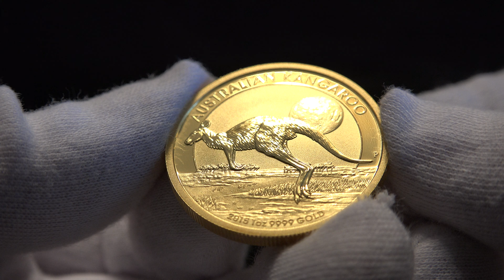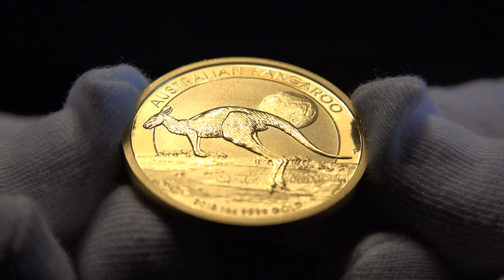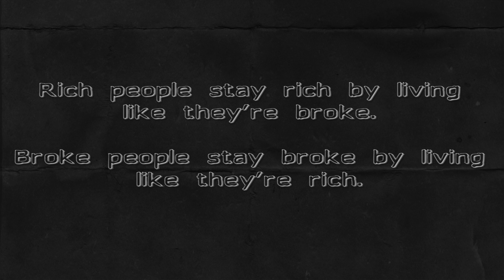2015 Australian Gold Kangaroo 1oz - Watch in 4K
This coin really take my breath away, its a simple design but in someway its fantastic and beautiful.